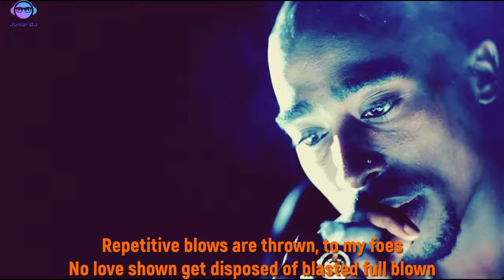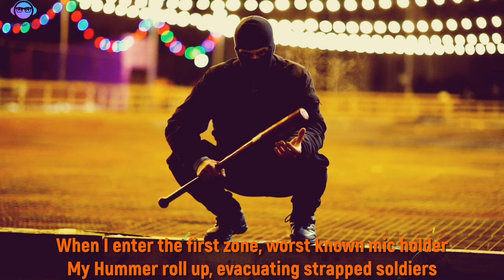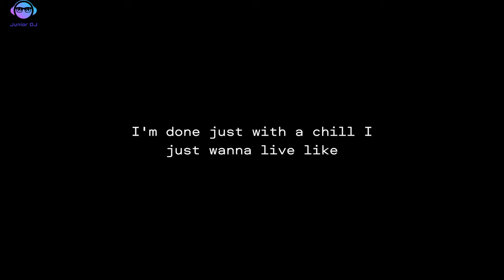2Pac - The Creeps (2024)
2PAC THE CREEPS NEW HIT 2024 !

Pay no mind to those who talk behind your back, it simply means that you are two steps ahead.

"But even creeps deserve to live someplace halfway decent." - 2PAC

Song name: The Creeps
Artist: 2Pac
Remix made by: Junior DJ Remix
Video made by: @OldSkoolFlowz
Beat by: Jordan Beats
Thumbnail by: GalilHD

SPECIAL DISCOUNT !